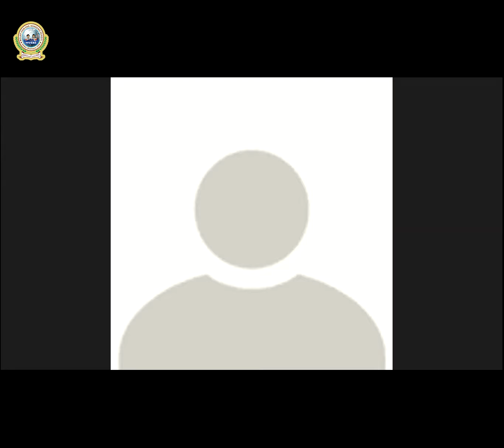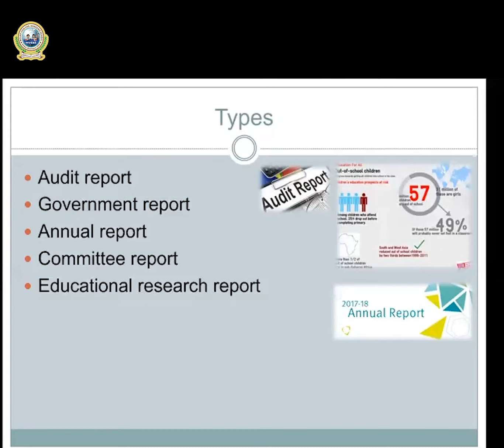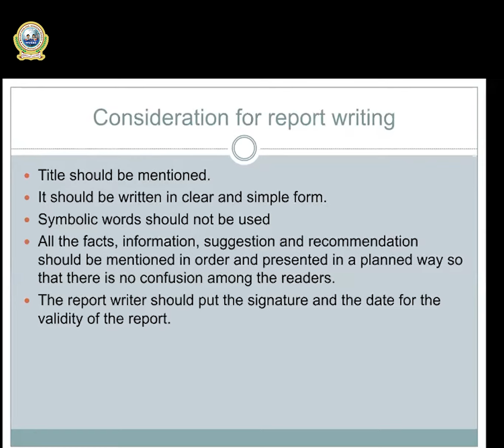3. Class 10 - Account || Part 3 - Office Procedure || Types & Consideration for writing Tippani